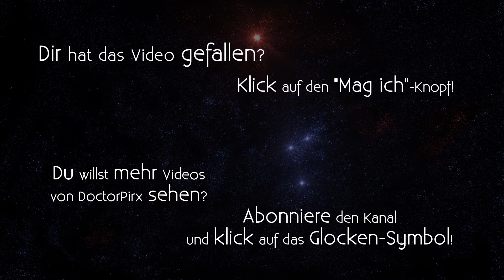Let's Play Might and Magic Book One [DE] 45 Castle White Wolf